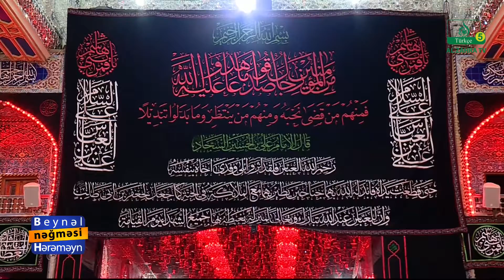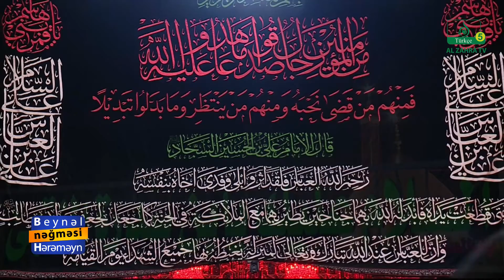Beynəl Hərəməyn nəğməsi (69): Israfil Qasimi | Molla Məhəmməd Səlah | hacı seyyid fazil bəyati. 2020